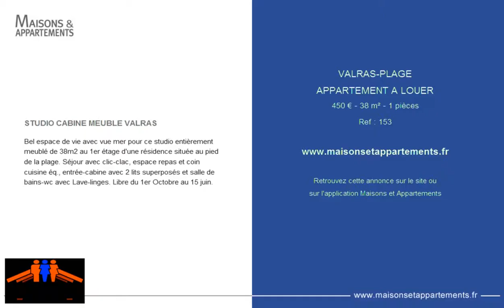VALRAS-PLAGE - APPARTEMENT A LOUER - 450 € - 38 m² - 1 pièces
Référence : 153

STUDIO CABINE MEUBLE VALRAS
Bel espace de vie avec vue mer pour ce studio entièrement meublé de 38m2 au 1er étage d'une résidence située au pied de la plage. Séjour avec clic-clac, espace repas et coin cuisine éq., entrée-cabine avec 2 lits superposés et salle de bains-wc avec Lave-linges. Libre du 1er Octobre au 15 juin.

Cette annonce vous est proposée par l'agence BARRAU IMMO